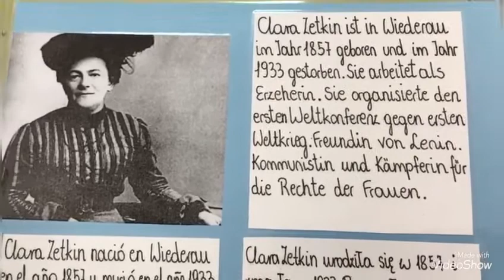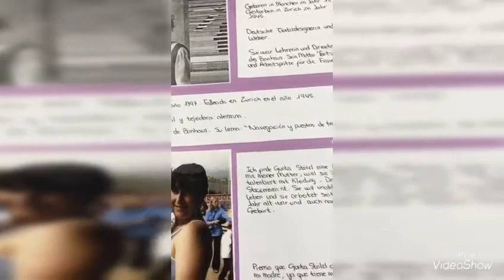VIDEO 2021 1ºBach berühmte deutsche Frauen und meine Mutter